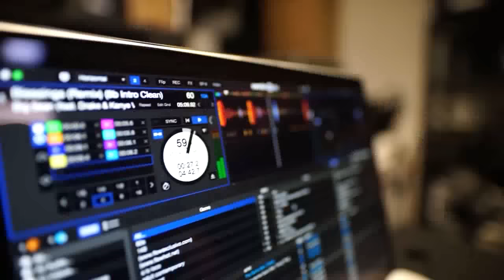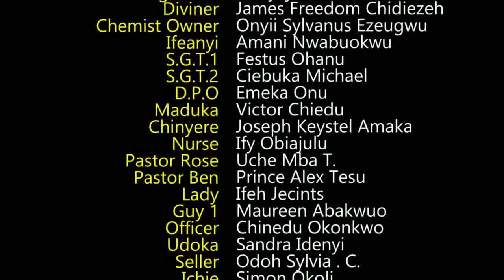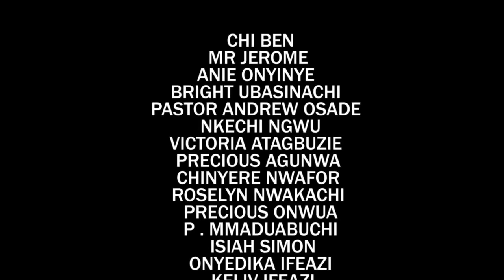LE RETOUR DU FANTÔME EN COLÈRE 2 (NOUVEAU FILM DE SHARON IFEDI) - FILM NIGÉRIEN EN FRANÇAIS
On dit que la mouche têtue suit le cadavre jusqu'à la tombe. Telle est l'histoire de Chinedu dans cet intéressant nouveau film nigérian en français | Film Nollywood en français | Film africain en français